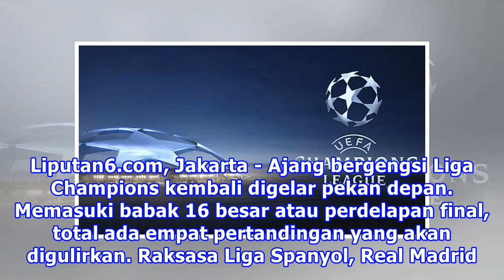Jadwal Liga Champions: Duel Sengit Real Madrid Vs PSG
Liputan6.com, Jakarta - Ajang bergengsi Liga Champions kembali digelar pekan depan. Memasuki babak 16 besar atau perdelapan final, total ada empat pertandingan yang akan digulirkan. Raksasa Liga Spanyol, Real Madrid akan menjamu klub kaya asal Prancis, Paris Saint-Germain (PSG). Ini tentu akan jadi ...